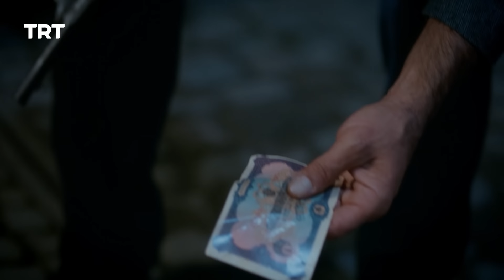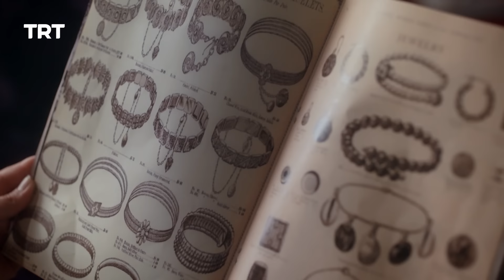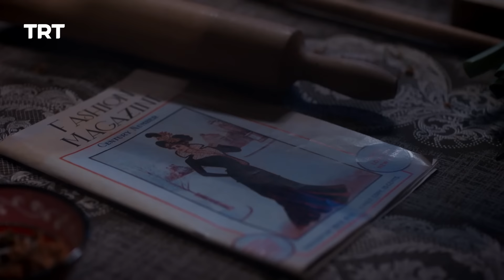Payitaht Sultan Abdulhamid | Season 1 | Episode 206